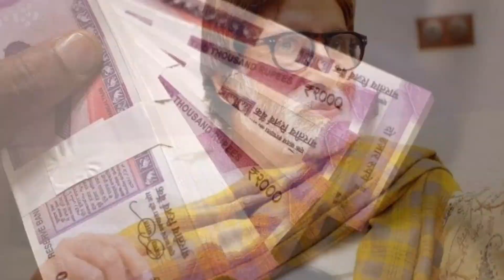Mani का घर बनाएंगे अमिताभ बच्चन | Mani Dharamkot | Superstar Singer 2 Mani | Mani Performance